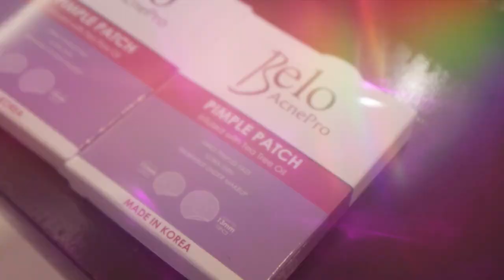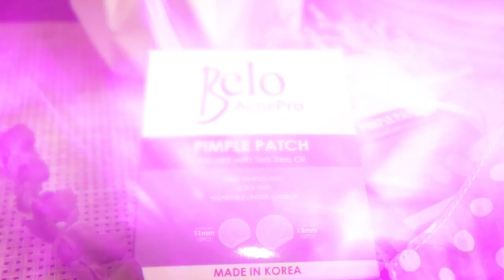SECRET QUICK FIX | Real Ryza Cenon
Check out these links for the Belo AcnePro Pimple Patch bundles!